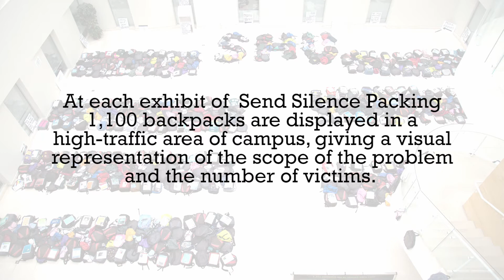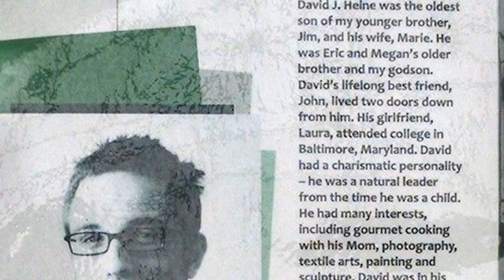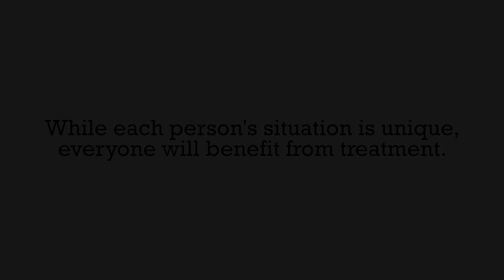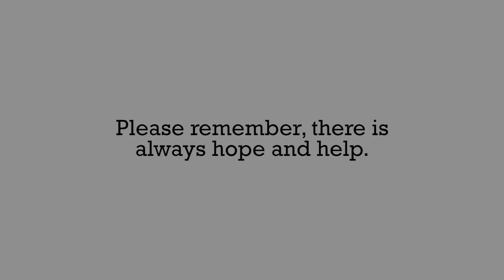Send Silence Packing: Suicide Awareness at Seton Hall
In April 2015, Seton Hall Hosted "Send Silence Packing", a nationally recognized traveling exhibition of 1,100 donated backpacks, representing the number of college students lost to suicide each year.  The program is designed to raise awareness about the incidence and impact of suicide, connect students to needed mental health resources, and inspire action for suicide prevention.  At each exhibit of  Send Silence Packing 1,100 backpacks are displayed in a high-traffic area of campus (like the campus quad), giving a visual representation of the scope of the problem and the number of victims.